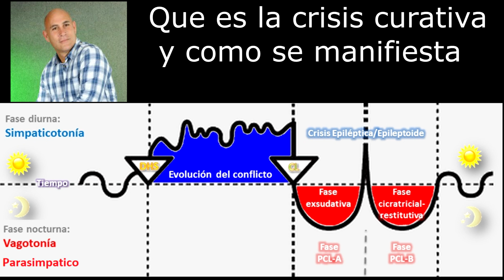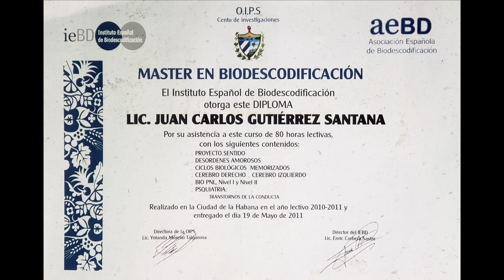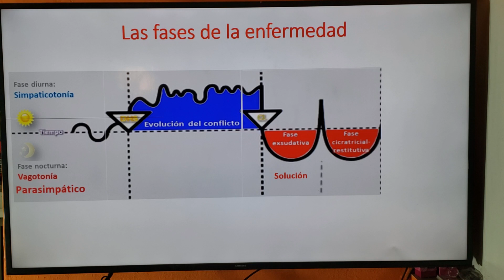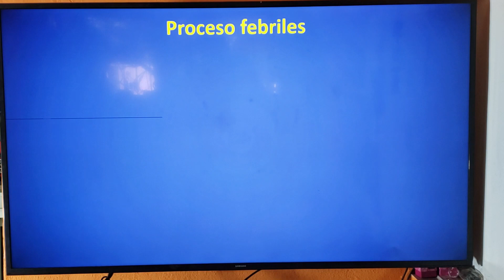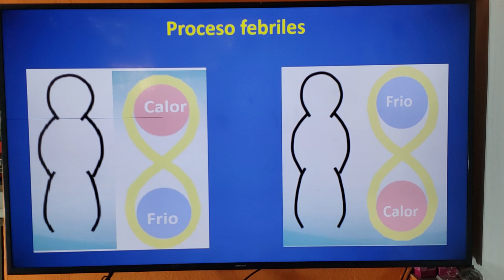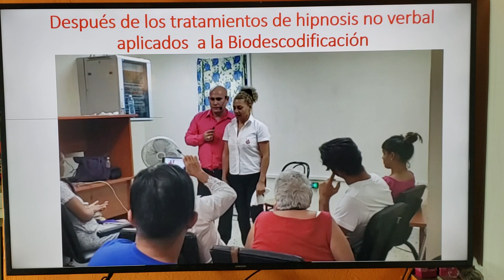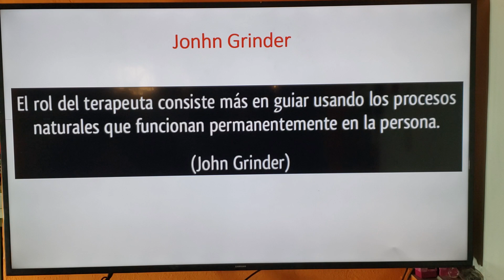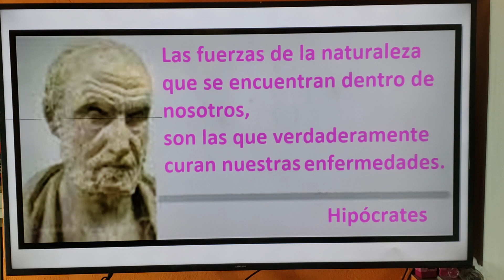Fases para sanar desde la biodescodificación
Pasos para la manifestación de los procesos curativos